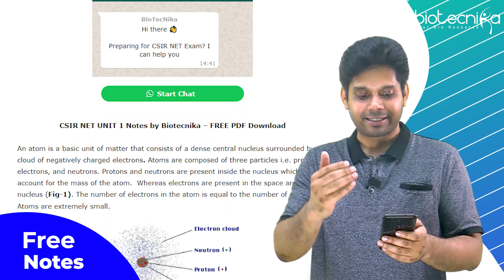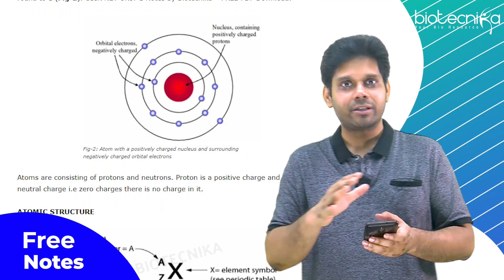CSIR NET Life Science Notes PDF Available For FREE Download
Download FREE CSIR NET Life Science notes. CSIR NET Life Science Notes PDF Available For FREE Download. CSIR NET life science notes from UNIT 1 to UNIT 13. CSIR NET important topics & Notes + Flowcharts. Watch Complete Video, and know the full details.

CSIR NET Life Science PART A Formula Sheet Download + Preparation Strategy

CSIR NET Raftaar Revision Batch - Online Batch For September 2022 Exam

Why Raftaar Batch for CSIR NET?

Let’s face the fact that we are all out of touch with the CSIR NET Exam( Thanks to the long gap). To help the students prepare for the Upcoming Exam, we designed a perfect Raftaar CSIR NET course. Here you will get to interact with experts, revise important topics and get plenty of additional facilities to aid you in the last 60 days of exam preparation.